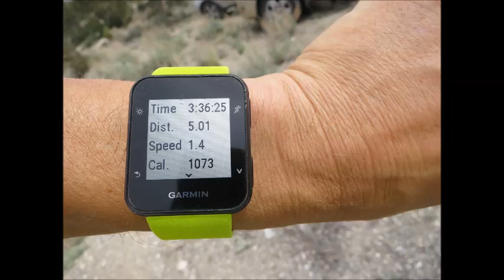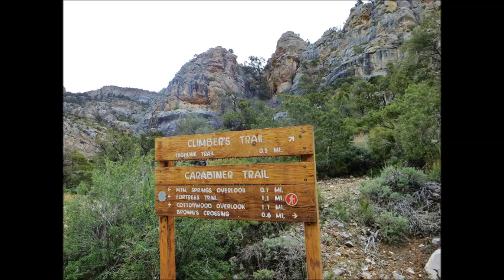Cool Potosi Mountain hike супер интерестный поход